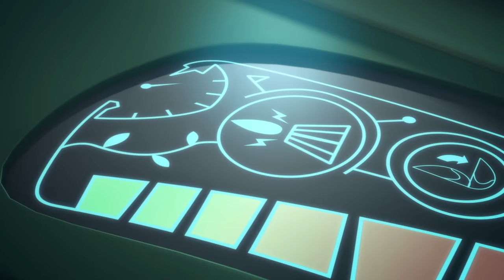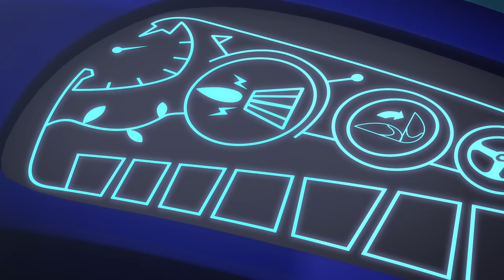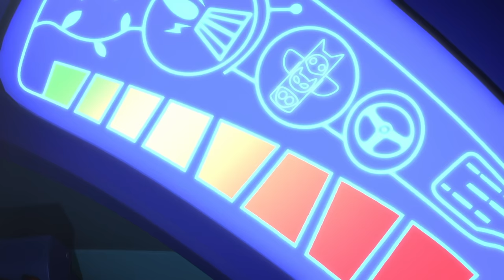Pyjamasques Français Saison 4 🌟 Hector Etoile 🌟 NOUVEAU | Dessin Animé